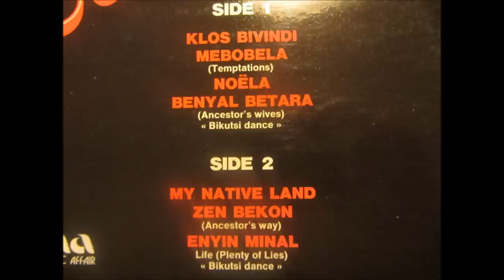Mike Kounou - my native land (My native land - Music affair 1978)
Written and sung by Mike Kounou
Guitar: Jules Kanga (from Cameroon)
Guitar: François Corea (from Senegal)
Guitar: Stephen Reney (from Jamaica)
Guitar, percussions: Achille Ango (from Cameroon)
Bass: Jimmy Messan (from Gabon)
Bass: Vicky Edimo (from Cameroon)
Drums: Patrick Francfort (from Martinique)
Sax: Mam Houari (from Africa + France)
Background vocals: Mballa Manga Julienne, Ondoa Peter Sax, Fonda Pie